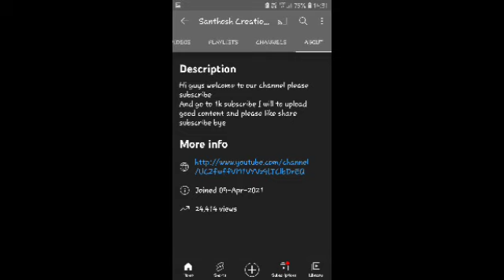thank u guys for reach 24,000 views and 140 subscribers